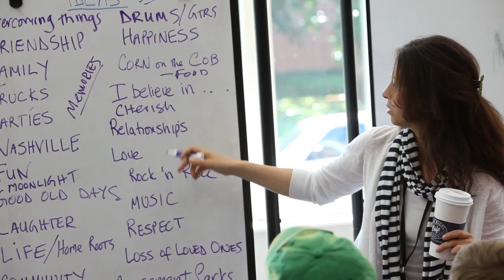ACM Lifting Lives Music Camp 2012 - Songwriting Session with Brett Eldredge and David Lee Murphy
Songwriters Brett Eldredge and David Lee Murphy came to visit the ACM Lifting Lives Music Campers and write this year's song, "We're Having A Party!"